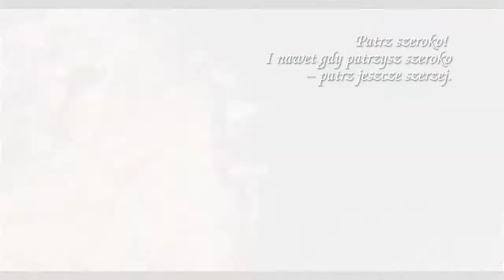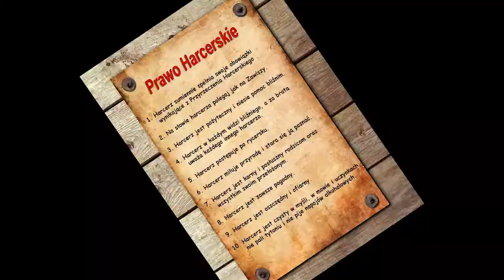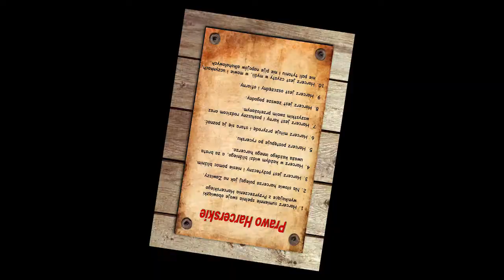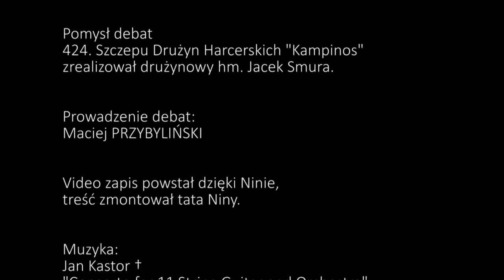Liga Debatancka 424 Drużyny Harcerskiej "Grupa Kampinos"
W naszej drużynie w listopadzie 2016 r. przeprowadziliśmy Ligę Debatancką. Zastępy przygotowywały się do debaty, która dotyczyła stosowania w codzienym życiu wybranych punktów Prawa Harcerskiego. Taka debata ma swoje reguły, które muszą być przestrzegane zarówno przez stronę broniącą tezy, jak również opozycję występującą z kontr tezą. Przeprowadziliśmy  trzy debaty pomiędzy zastępami: "Góra - Dolina" i "Rudy" (zwyciężył zastęp "Góra - Dolina"), "Cichociemni" kotra "Alek" (zwyciężył "Alek" gdy okazało się, że "Cichociemni" nie przyłożyli należytej staranności do przygotowań do debaty), "Zośka" versus "Sanitariuszki" (w wyrównanym pojedynku zwyciężyły harcerki z zastępu "Zośka"). Marszałkiem debat był przyjaciel naszej drużyny Maciej Przybyliński (jeden z organizatorów Warszawskiej Ligii Debatanckiej). Posłowie w parlamencie mogliby się sporo nauczyć od harcerzy o kulturze prowadzenia debaty. Do następnej Ligii Debatanckiej zaprosimy też inne drużyny!